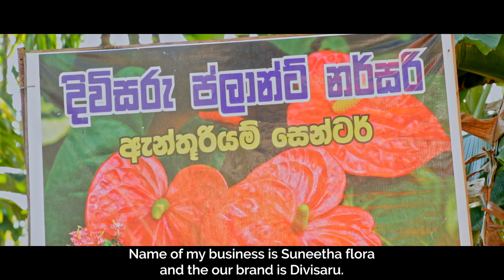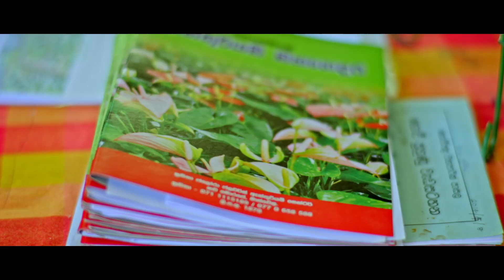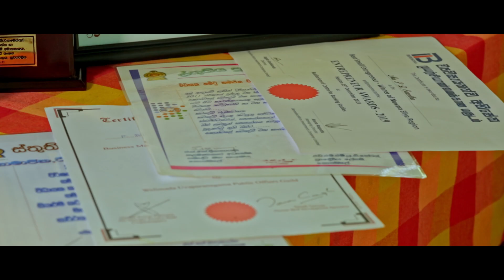Divisaru Suneetha Flora Documentary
client - Vardana Sankalpa
Director - Shameera Naotunna
Dop - Prassana Kumara
Editor - Udara weerarathana
colorist - Malinda Sampath
Production House - Imagery Films